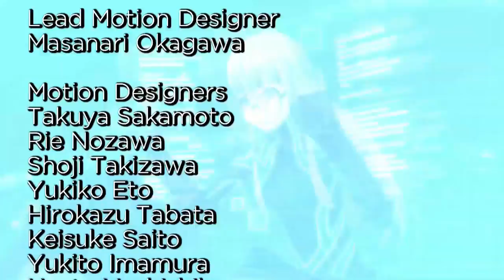Persona 5: The Show - Ending 5 ~ Pop Ya Collar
The 5th ending of Persona 5: The Show. Ran from Episode 41 (Hawaiian Paradise) to Episode 54 (Sae's Treasure) ~ 14 Episodes

Song: Pop Ya Collar
Artist: Usher